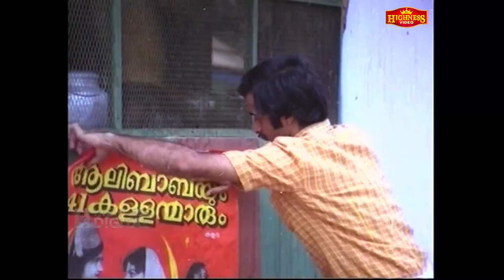പക്ഷെ ഇത്രയും പണം എവിടെ നിന്ന് ഉണ്ടാക്കും... | Kadamba | Malayalam Movie Scene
Kadamba is a 1983 film, directed by P. N. Menon and produced by P. V. George. The film stars Prakash, Jayanthi, Sathaar and Achankunju in the lead roles.